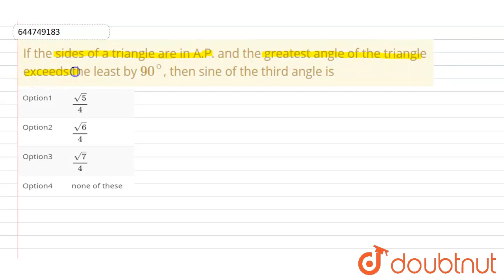Ifthe sides of a triangle are in A.P. and the greatest angle of the triangle exceeds the least b...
Ifthe sides of a triangle are in A.P. and the greatest angle of the triangle exceeds the least by 90^(@), then sine of the third angle is
Class: 12
Subject: MATHS
Chapter: PROPERTIES OF TRIANGLES AND CIRCLES CONNECTED WITH THEM
Board:IIT JEE

👉 Have Any Query? Ask Us.